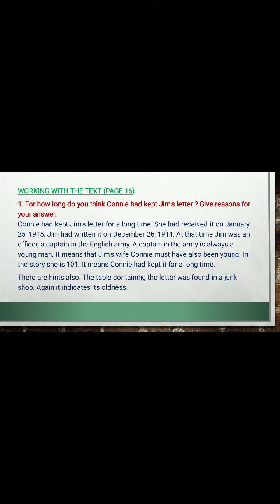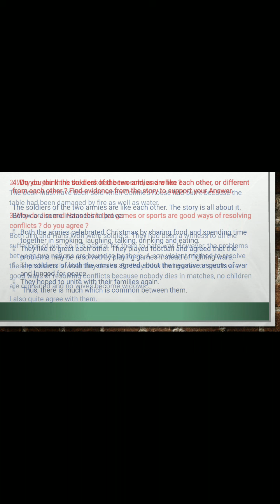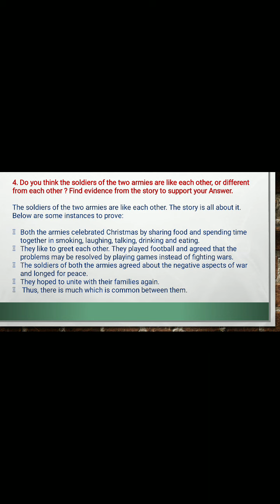The Best Christmas Present in the world